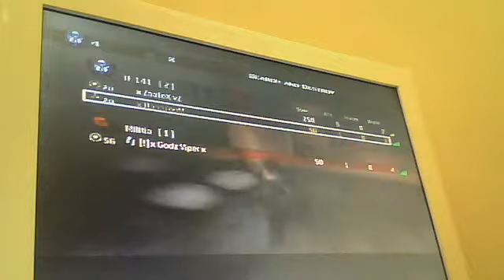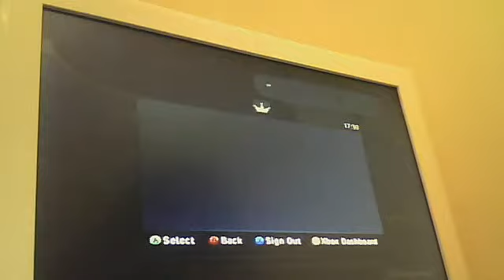bran n jord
iTzpompeyboi13's webcam video Thu 30 Sep 2010 09:20:43 PDT